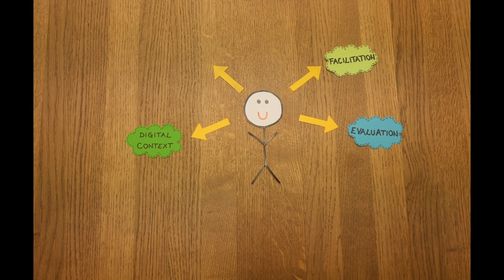Module 2 - The role of pedagogues and other trainers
The stop motion videos were produced during the CULPEER digital training in Wroclaw, Poland by the participating teachers, trainers and pedagogues, as well as the CULPEER digital team.

Filmed by Oscar Tiedge
Edited by Oscar Tiedge

CULPEER digital - Cultural Peer-Learning goes Online - Digital Learning in Global Adult and Youth Education by Art and Creativity © 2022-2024 by Andrea Anzanello, Teresa Krohn, Carlo Tiedge, Eva Karakatsani, Ivana Tsvetkova, Iwona Frydryszak, Manca Šetinc Vernik, Michal Patyna, Rene Alimisi, Zornitsa Staneva is licensed under CC BY-SA 4.0. To view a copy of this license,